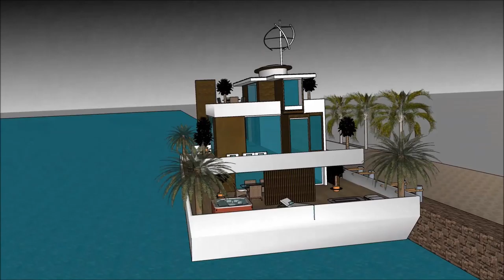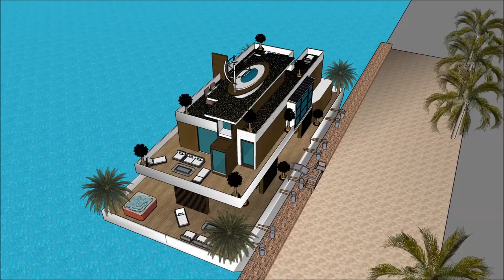Nkà na ụzụ ụlọ house Igbo architecture ohuru ihe ngosi vidiyo onye na emepụta ụlọ ụlọ obibi ụlọ iche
The floating house villa houseboatzania launching an innovative high-end luxury yacht floating house villa mansion home design potentially as a display of exhibition of the Nkà na ụzụ ụlọ house Igbo architecture ohuru ihe ngosi vidiyo onye na emepụta ụlọ ụlọ obibi ụlọ iche.

The collection of the Floating house villa houseboatzania concept of Nkà na ụzụ ụlọ house Igbo architecture ohuru ihe ngosi vidiyo onye na emepụta ụlọ ụlọ obibi ụlọ iche consists of high luxury and architectural art pieces in minimalism combined with living on the waterfront of the harbour.

The floating house villa mansion yacht design has the basis to sustain living with high standards and contemporary structural design - Nkà na ụzụ ụlọ house Igbo architecture ohuru ihe ngosi vidiyo onye na emepụta ụlọ ụlọ obibi ụlọ iche with numerous of prospects for excessive living and celebrating the desire of life worldwide: